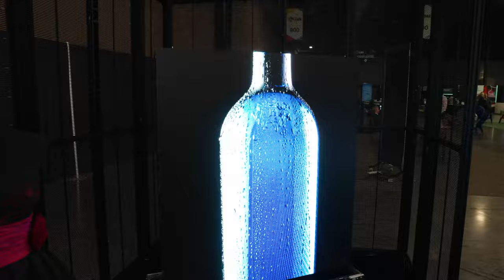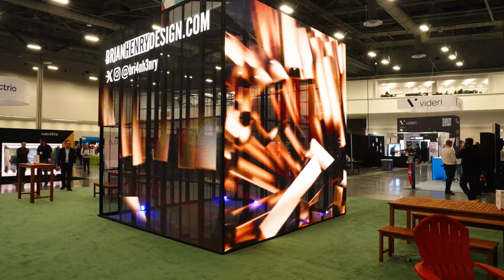DSE (Digital Signage Experience) 2023 Unveiled: ClearLED's LED Innovation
Step into the future with ClearLED! Join our CEO as he takes you on an immersive journey through our dynamic booth at DSE 2023. Explore the cutting-edge MicroMESH technology, witness The Cube's magic on the expo floor, and get a sneak peek into the future of LED displays. Elevate your visual experience with ClearLED's commitment to innovation and excellence. Don't miss this captivating showcase! 🔍